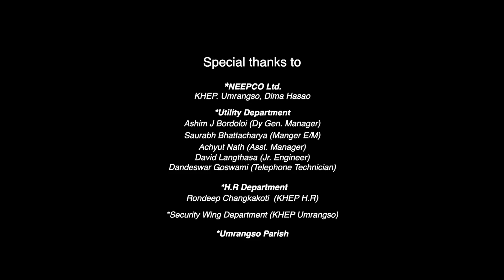Neseng | Official Release | 2020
*Video Description*
(S.B) Serlibon Beypi Production
 NE SENG
Cast:  Albertson Tisso & Aturlin Tokbipi
Supporting artist ~ Monika Engtipi, Roshnita Ronghangpi & Reshbon Hansepi
Singer ~ Ronit Sandilya
Lyrics ~ Ser'im Dera
Music ~ Rahul Hasnu
Make-up ~ Riki Teron
Costume designer ~ Oly Teronpi
Cinematography & Edit ~ Biks Moirang
Choreographer & Director ~ Serlibon Beypi
Production manager ~ Serlibon Beypi.
Producer ~ Albertson Tisso